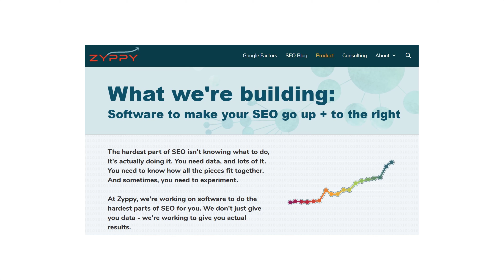🍺🔍 Suds & Search 29 | Cyrus Shepard, SEO Consultant at MOZ and Founder of Zyppy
Cyrus Shepard, Founder of Zyppy

Often adorned in his signature fedora, Cyrus Shepard is one of the most recognizable faces in the SEO industry.

Cyrus joined me for some day drinking on Suds & Search earlier this summer to talk about a bunch of topics in SEO.

He is an SEO consultant at Moz and the owner of Zyppy, an SEO agency he founded in 2018. Cyrus formerly served as lead SEO at Moz and remains extremely active at Moz to this day. He frequently appears on Whiteboard Fridays and continues to publish blogs on the Moz site.

In most years, Cyrus MCs or co-MCs Mozcon, the biggest conference in SEO. I start our conversation asking about Mozcon and the challenges of MCing a virtual event.

What I like best about Cyrus is that he’s an excellent teacher. Over the course of his career, he’s written guides and done presentations that give SEOs really useful advice.

Our conversation was no expectation. This interview is packed with actionable SEO tips.

Grab something cold to drink and join me for a conversation with one of the most sought after SEO experts in the world Cyrus Shepard. We’re going to talk about the best ways to perform keyword research, the proper way to prepare an SEO report, a novel approach to evaluating keyword rankings and I’m going to ask him about the time he wore a toupee for two weeks.

SearchLab
1801 W Belle Plaine
Suite 107
Chicago, IL 60613